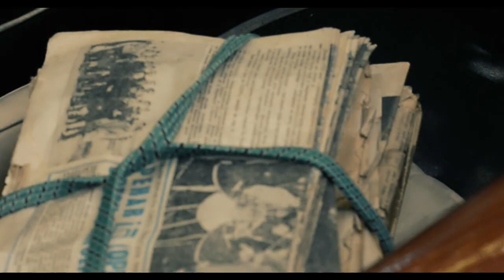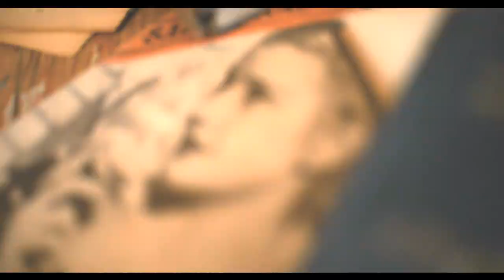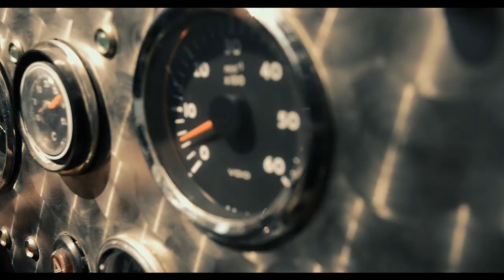EURO BAND // Ne znas ti ( Official music video ) HD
Reditelj i direktor fotografije : Zelimir Krizov
Sminka : Mara Medic
Scenografija : Branko Diva
Filmed with Nikon D800
Car "Ford Shelby Cobra 427"
Ford Centar Backa Palanka